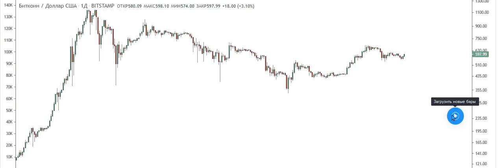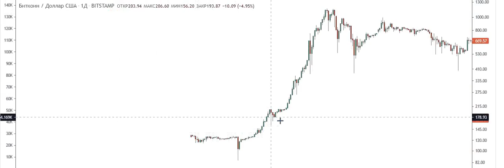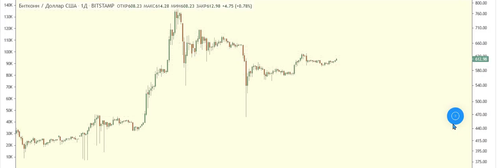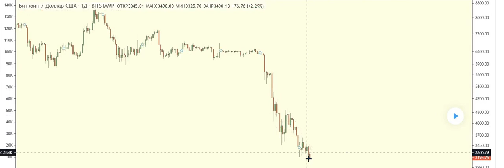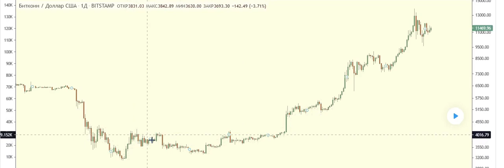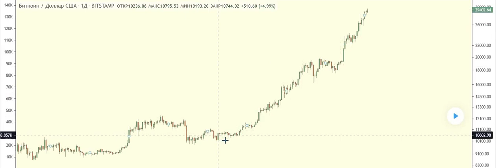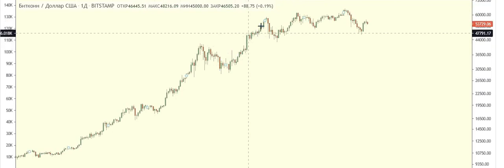История биткойна с 2010 года, как менялась цена, и где были самые большие падения. Прогноз крипто